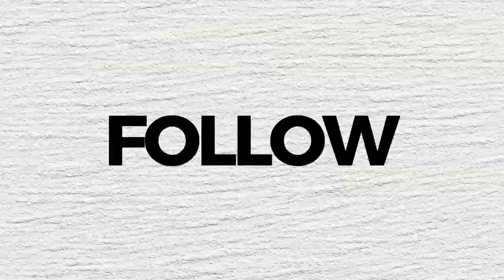𝐍𝐄𝐖 𝐂𝐎𝐍𝐒𝐓𝐑𝐔𝐂𝐓𝐈𝐎𝐍 -𝐎𝐑- 𝐄𝐗𝐈𝐒𝐓𝐈𝐍𝐆 𝐇𝐎𝐌𝐄𝐒? 𝐋𝐞𝐭 𝐦𝐞 𝐡𝐞𝐥𝐩! New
𝐍𝐄𝐖 𝐂𝐎𝐍𝐒𝐓𝐑𝐔𝐂𝐓𝐈𝐎𝐍 -𝐎𝐑- 𝐄𝐗𝐈𝐒𝐓𝐈𝐍𝐆 𝐇𝐎𝐌𝐄𝐒? 𝐋𝐞𝐭 𝐦𝐞 𝐡𝐞𝐥𝐩!

New construction could be your ticket to finding the perfect home!
Builders are offering attractive incentives like mortgage rate buy-downs and free upgrades. But, builders are looking out for THEMSELVES, and navigating the process requires expert guidance.

𝗚𝗲𝘁 𝗢𝘂𝗿 𝗩𝗶𝗿𝘁𝘂𝗮𝗹 𝗕𝘂𝘆𝗲𝗿 𝗦𝗲𝗺𝗶𝗻𝗮𝗿 𝗡𝗢𝗪: 𝗜𝘁’𝘀 𝗙𝗥𝗘𝗘!

to learn at home from your bed or bath